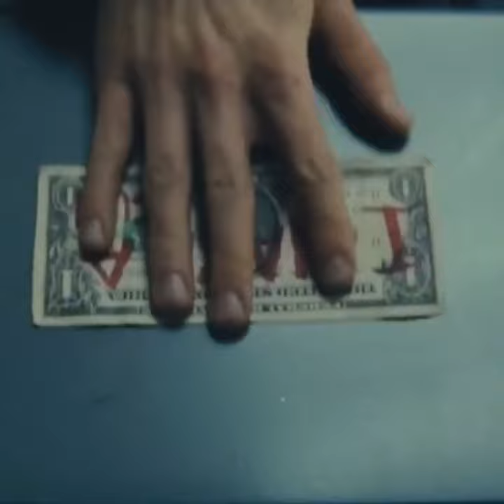𝐡𝐚𝐲𝐥𝐨𝐟𝐭 | 𝐜𝐡𝐞𝐫𝐫𝐲 𝐚𝐧𝐝 𝐞𝐦𝐢𝐥𝐲